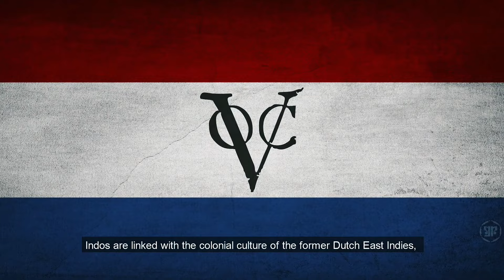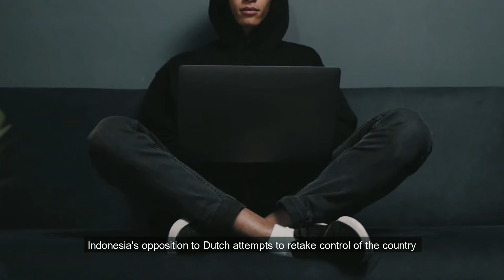Lost Narratives: The Erasure of Indo-Dutch Presence in Indonesian History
Back in the 1940s, The Indo people; a term used to call people with a mix of Indonesian and dutch races, were not treated kindly by the local indigenous Indonesian people nor by the dutch themselves because they are considered not pure blood. They consistently receive threats and are kicked out of their house. What exactly happens to this once thriving sub-race that is now almost non-existence in Indonesia?

I am sending you 1π! Pi is a new digital currency developed by Stanford PhDs, with over 23 million members worldwide. and use my username (thepimining) as your invitation code.

Please send me an email if you have any issues with the content used in this channel at or if you discover something that belongs to you before claiming it on YouTube; I have worked so hard on this channel and I can't start it all over again. Thank you for your consideration. Others Sounds Effects in this video are Non Copyrighted audio.

dutch east indies

dutch east indies anthem

dutch east indies hoi4

dutch east indies ww2

dutch east indies campaign

dutch east indies documentary

dutch east indies song

dutch east indies war

dutch east indies company

dutch east indies national anthem

dutch east indies history

dutch east indies victoria 3

dutch east indies air force

dutch east indies after ww2

dutch east indies and japan

dutch east indies anthem instrumental

netherlands east indies anthem

royal netherlands east indies army

kings and generals dutch east indies

anthem of dutch east indies

national anthem of dutch east indies

dutch east indies board game

dutch east india bell pawn stars

dutch east india company

battle of dutch east indies

batavia dutch east indies